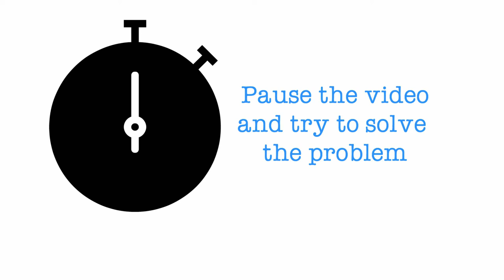Math Puzzles with Answers in 60 seconds - Identify the Type of Triangle?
5 days a week, I will bring you a short, interesting Math Problem that has been trending on various social media sites.

So why should you watch my videos?
Everyday I browse the net for math problems that are interesting, popular and have been asked at various exams .

As always if you have a comment , do add it against this video.
If you have an interesting problem that you would like to be featured as a video, please send to to me
I will acknowledge your contribution, with your permission of course.

Icon Acknowledgements:
Puzzle By Freepik
Light bulb idea By Freepik
Packing By Freepik
Drone By Freepik
Chronometer black circular tool symbol By Yannick
Question By Prosymbols

Software used:
Sparkol, ScreenFlow